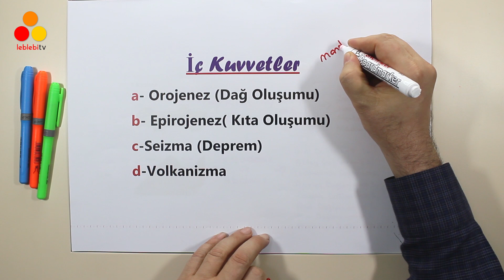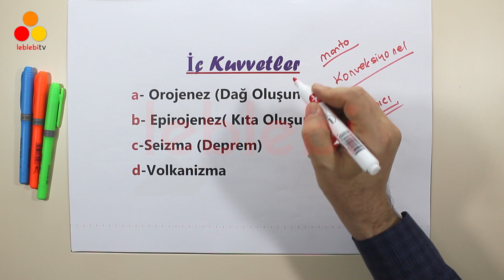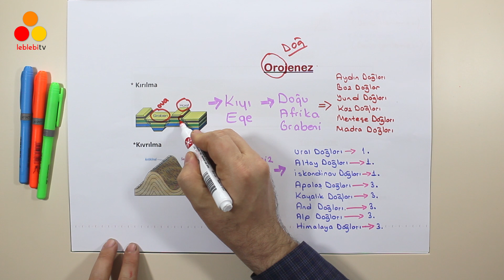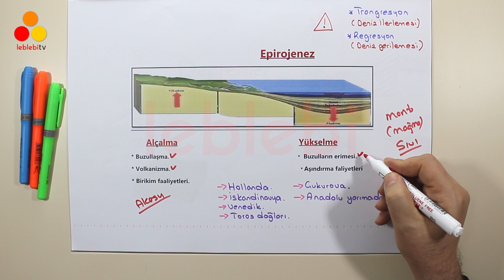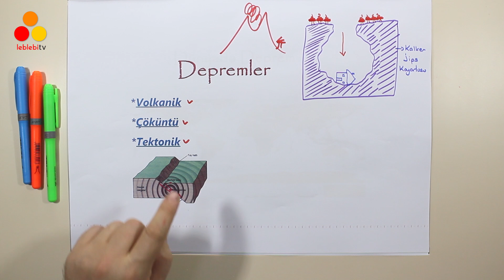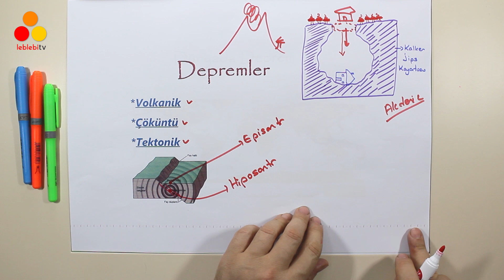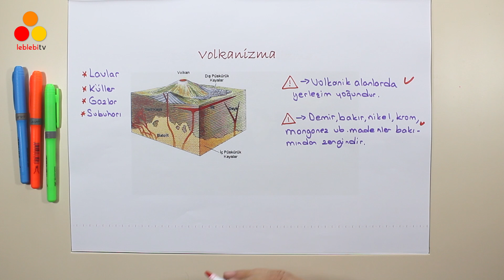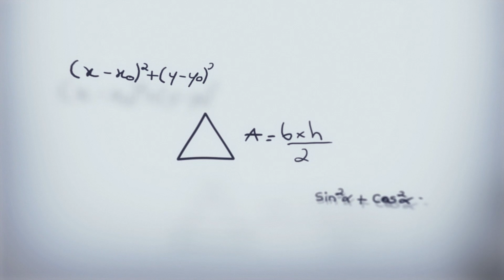COĞRAFYA / 10. SINIF HIZLI GENEL TEKRAR - 2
Coğrafya 10. Sınıf Hızlı Genel Tekrar. İç kuvvetler. Orojenez (Dağ Oluşumu). Epirojenez (Kıta Oluşumu). Deprem. Volkanizma.

Leblebi Akademi Web Sitesi